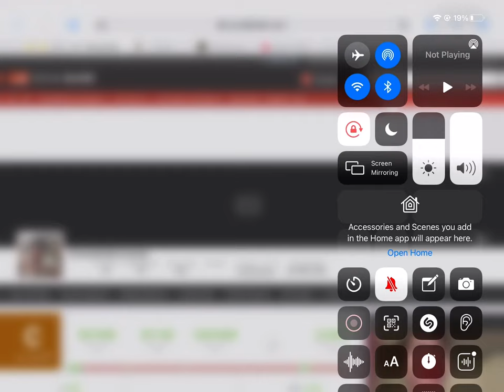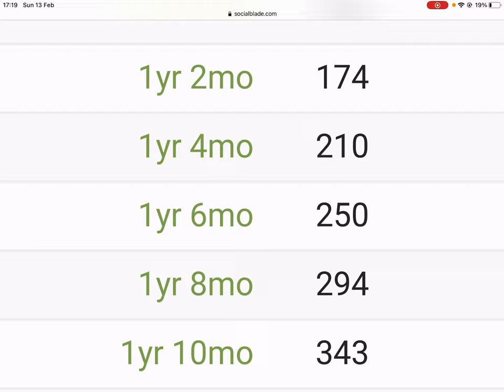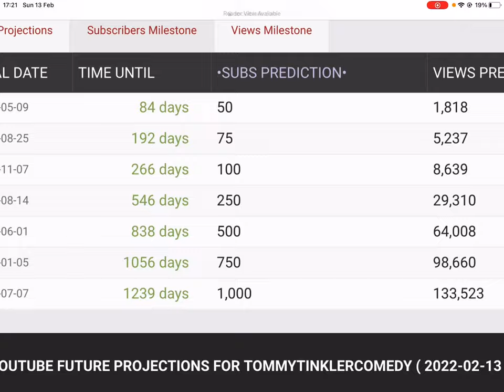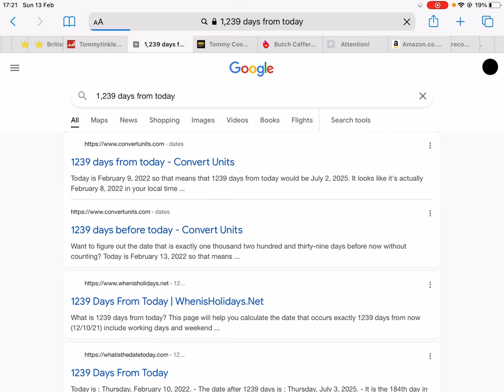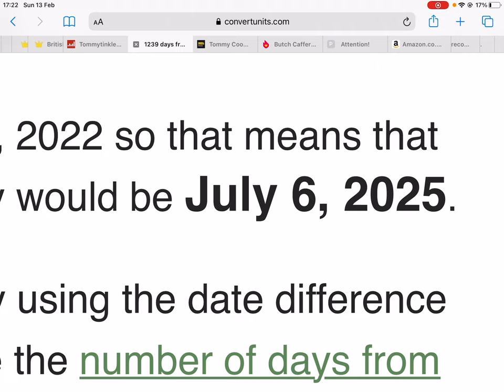Checking My Success On Social Blade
Do You Think I Am Doing Well On YouTube?

Do You Like Analytics? Do You Like YouTube? Do You Like Social Blade?

Then Watch This Video Dude